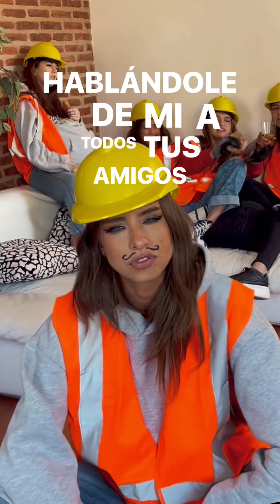TRACIONERO - Micky Cohen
🇺🇾 TRAICIONERO - Micky Cohen 🇺🇾
Me emociona compartirles este nuevo proyecto que fue hecho 100% desde la garra charrúa.
El vídeo fue hecho con un celular y la ayuda de mujeres increíbles que conocí a través de esta plataforma. Sé que las redes sociales pueden parecer un mundo superficial y desconocido, pero rescato cosas hermosas como esta comunidad de amigas digitales que se creó, que a veces es mi cable a tierra y red de apoyo. No saben lo feliz que me hace ser parte de este pequeño club!
Quería agradecerle a @maxcapote  por ser tan crack. Gracias por haber sabido interpretar perfectamente lo que qué quería comunicar. Estoy un poco harta de que nos tomemos todo tan enserio, a veces es tan simple como dejarse llevar y divertirse. Por eso decidí filmar esto con el celular y con toda la que se prendiera, quería que fuera divertido. La canción como verán es bastante diferente a lo que vengo haciendo, estoy cansada de que todo tenga que tener una razón, o ser comercial, o intentar ser algo que uno no es. Esta canción la escribí en un momento de enojo e ira y quería que me haga reír!
en fin, este es el momento en el que les empiezo a pedir ayuda. Como me ayudan? Compartiendo, comentando , poniendo like… uno piensa que por tener algunos followers se me hace más fácil cuando en realidad si no es por su ayuda esto no llega a ningún lado así que les estoy pidiendo ayuda lakaaaassss ahre❤️🥰 okies
Hora de agradecerles a todossssss 🙏🏼🙏🏼🙏🏼 gracias a las bellas de @paulialonz @m.noelcandido @samxpirri @solcentomo @lelee_lehite @xarittoledo @flopivarela @taniarodriguezco @silvinapuig @flogandos_ @meli_gastambide @micaeladelg @yamilafenisola @julieta_castro2001 @_pau_pereira_ ❤️
Gracias a las genias que se prendieron al proyecto y no les tuve que explicar dos veces ya estaban ahí al firme 🙏🏼 @andyyvila @belnavadian @chiara_scanzerra @carosanchhez @carogloodo @lulilamas03 @luciacanepa_ @soledadraa @maruromano @belumare @merideal @nattarmezzano @debyyreis @rubiamala_ @melcarballo_ @_lucialongoni @florenciavila @rosanjuan @tativillamattos gracias a mi hermosa amiga @sheirod_ que se vino directo de una gira sin dormir. A mi novio que siempre está y me ayuda y apoya en todo @thepicatcher te amo❤️🙏🏼
En fin, espero que les guste 🇺🇾🥺❤️🙏🏼 los quiero a todos ✨uruguay

This song is dedicated to my Israeli gang ❤️ karahana pitzutzim